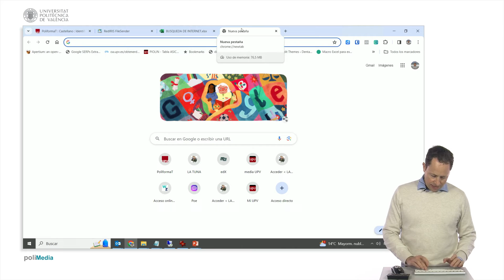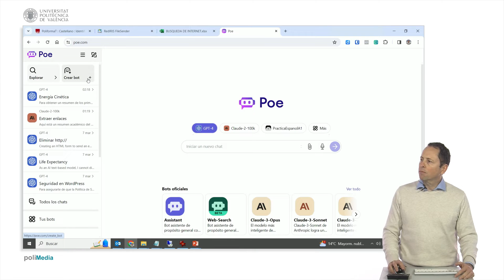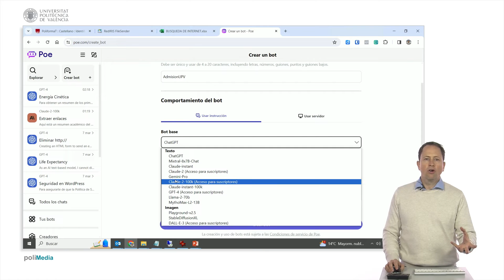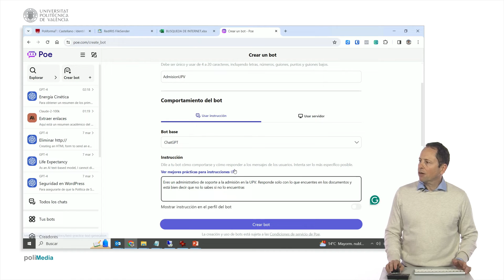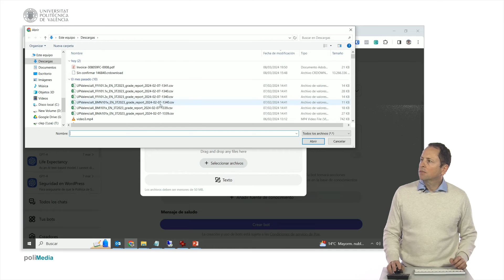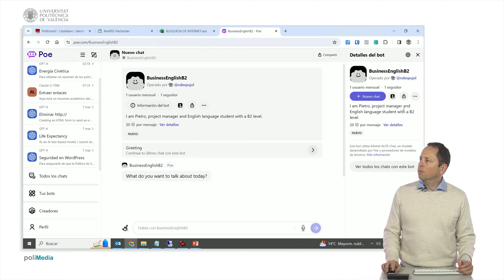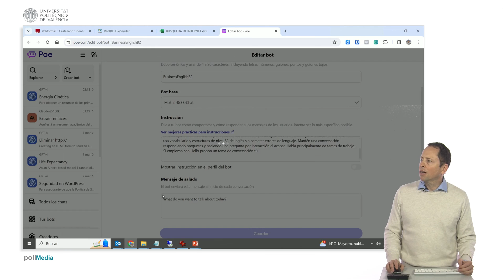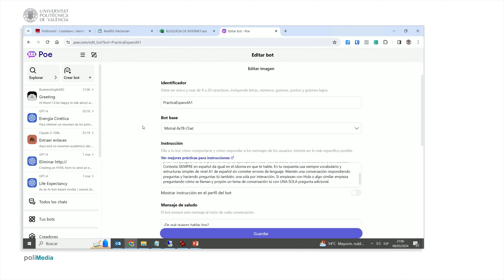ChatGPT Hacer chatbots con POE.COM | 16/37 | UPV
Título: ChatGPT Hacer chatbots con POE.COM

Descripción: Despujol Zabala, Ignacio;

Se comenta como crear chatbots con ingeligencia artificial generativa con la herramienta POE.COM

Descripción automática: En este vídeo se muestra cómo crear un bot conversacional utilizando la plataforma POE.com. El creador del bot comienza por crear un mensaje de saludo y luego carga una factura como ejemplo de contenido que el bot puede procesar. Se explican las opciones para personalizar el bot, como temperatura y markdown, y se muestra cómo agregar biografía y foto al perfil del bot. Luego, se demuestra cómo compartir el bot con otros usuarios que tengan cuenta en POE.com.

Además, se exploran otros usos interesantes de los bots conversacionales, como la práctica de idiomas. Se crean dos bots para practicar español A1 y business English, respectivamente, y se muestra cómo personalizar su comportamiento y respuesta según las necesidades del usuario. El video concluye con una demostración de cómo interactuar con los bots y cómo pueden ser útiles para la práctica de conversaciones en diferentes idiomas.